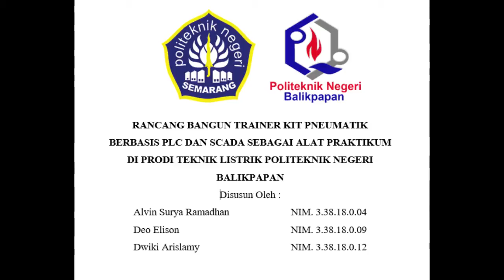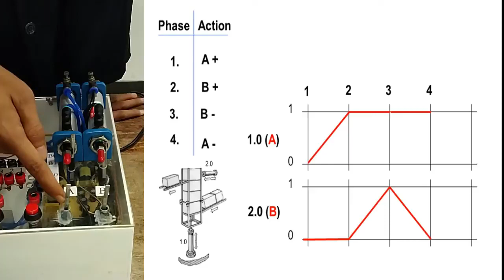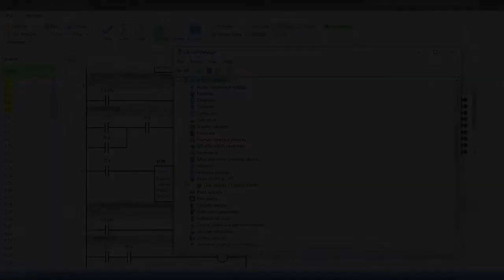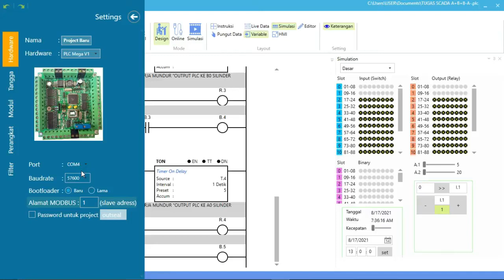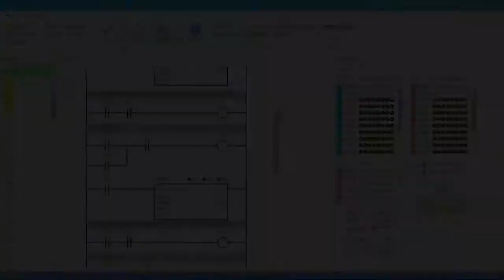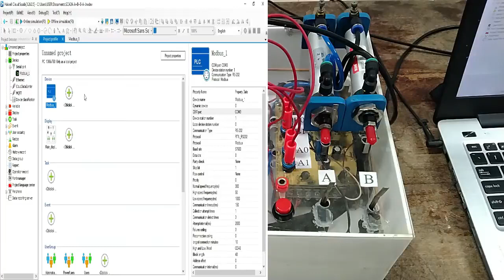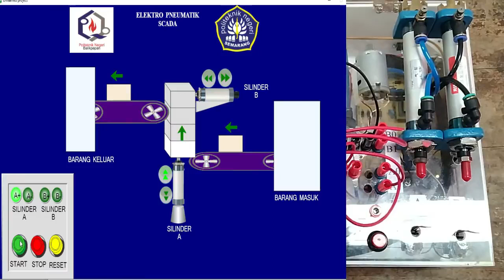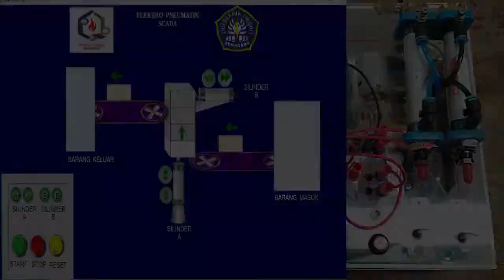RANCANG BANGUN TRAINER KIT PNEUMATIK BERBASIS PLC DAN SCADA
SEBAGAI ALAT PRAKTIKUM DI PRODI TEKNIK LISTRIK POLITEKNIK NEGERI BALIKPAPAN

DISUSUN OLEH:
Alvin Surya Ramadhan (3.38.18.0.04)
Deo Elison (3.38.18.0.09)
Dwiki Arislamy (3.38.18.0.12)